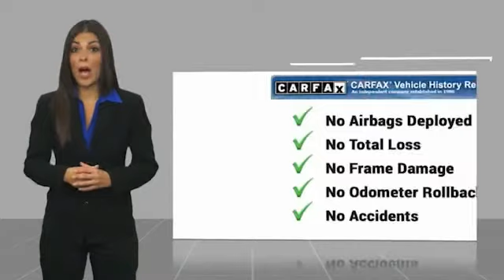2009 BMW Z4 sDrive35i Minnetonka Minneapolis Wayzata,MN CON114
Sears Imports
13500 Wayzata Blvd

Recent Arrival! Clean CARFAX.brbrbrAwards:br  * 2009 KBB.com Brand Image Awards 2009 BMW Z4 sDrive35i